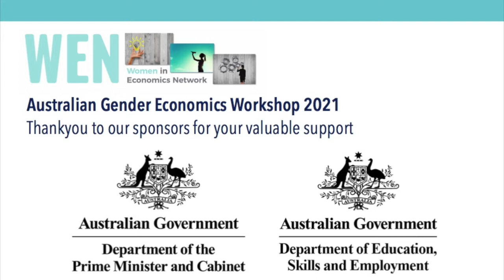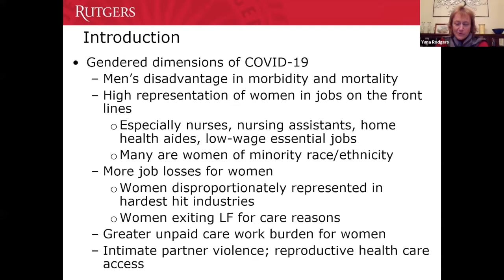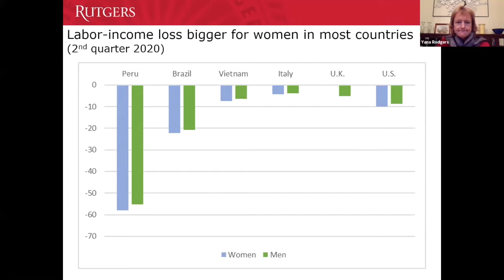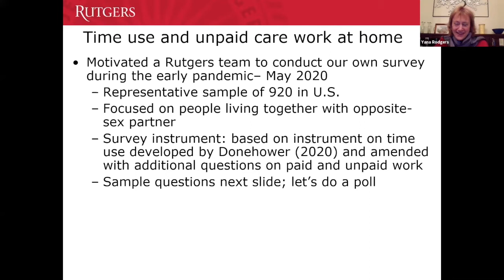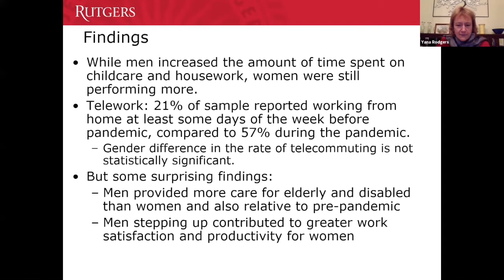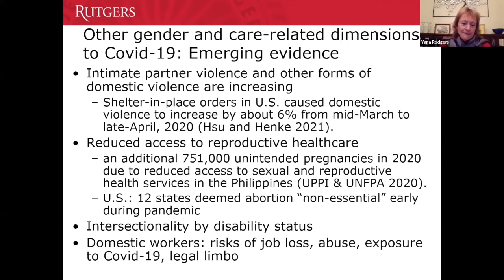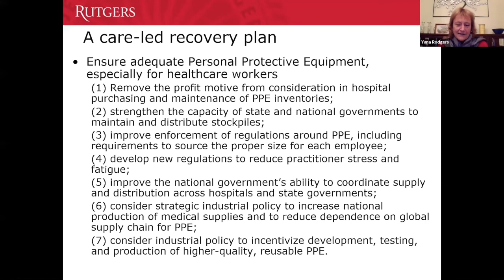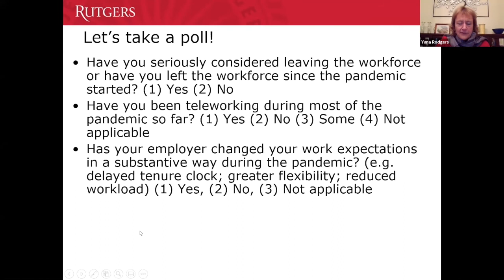A Care-Led Recovery Plan for the COVID-19 Pandemic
AGEW2021 Keynote by Professor Yana van der Meulen Rodgers

The Women in Economics Network (WEN) was honoured to welcome Professor Yana van der Meulen Rodgers as a Keynote Speaker at the Australian Gender Economics Workshop 2021.

Professor van der Meulen Rodgers is a Professor in the Department of Labor Studies and Employment Relations, and in the Department of Women's and Gender Studies, at Rutgers University. She also serves as Faculty Director of the Center for Women and Work at Rutgers. She has worked as a consultant for the World Bank, the United Nations and the Asian Development Bank, and has served as President of the International Association for Feminist Economics.

In this keynote presentation, Professor van der Meulen Rodgers applies a gender lens to an analysis of the impact of the COVID-19 pandemic, and spells out policy steps to foster a gender equitable economic recovery.

The Australian Gender Economics Workshop (AGEW) is an annual event hosted by the Women in Economics Network. AGEW aims to build a professional, supportive and collegiate community that has a shared goal of deepening our understanding of what drives gender inequality in our society and economy, and what works to reduce these inequalities that persist today.